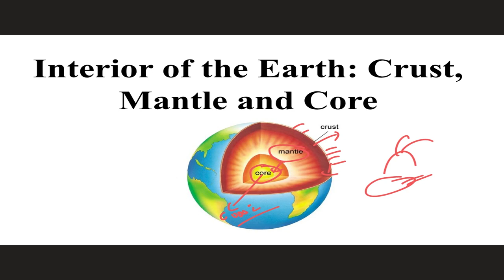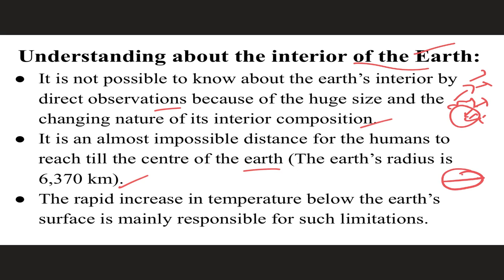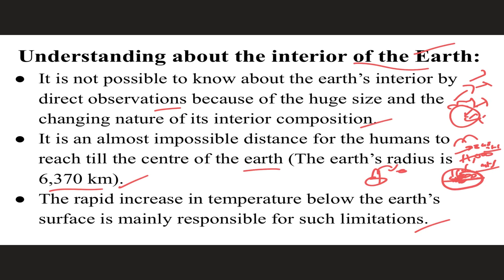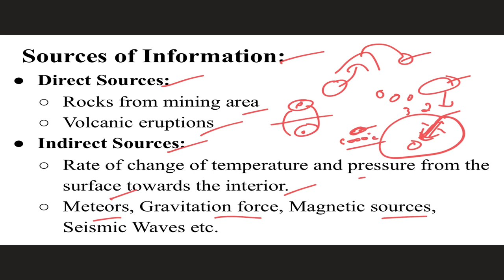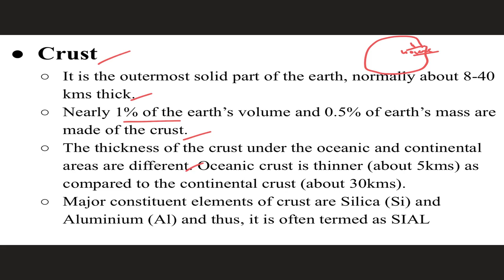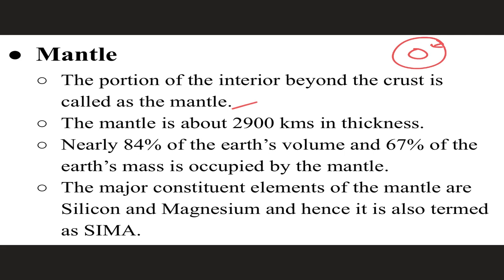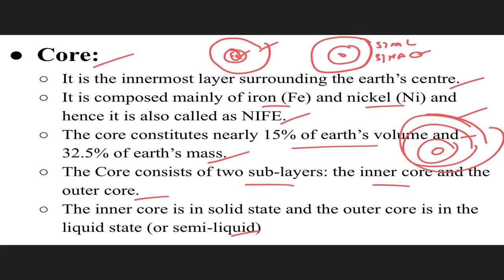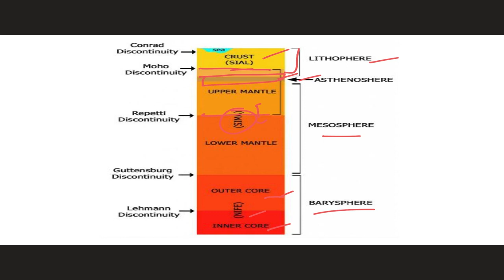Interior of Earth I Crust I Mantle I Core I Mohorovic Discontinuity I Gutenberg Discontinuity